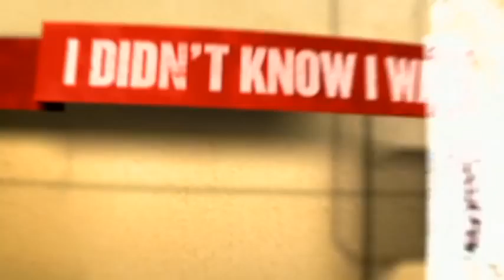TLC Sizzle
Promo teaser for den nye underholdningskanalen TLC Norge!

Sjekk nettsiden for mer informasjon.